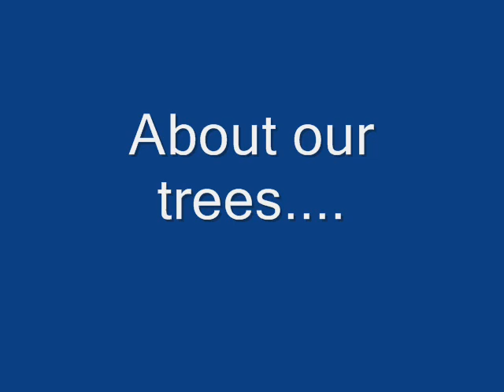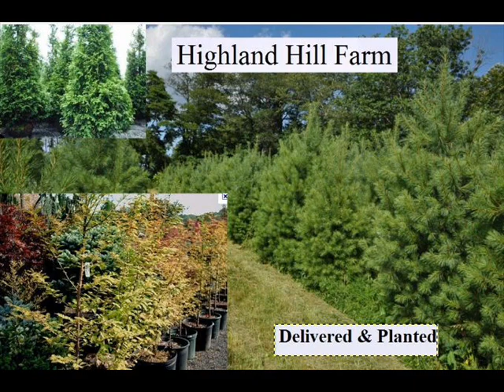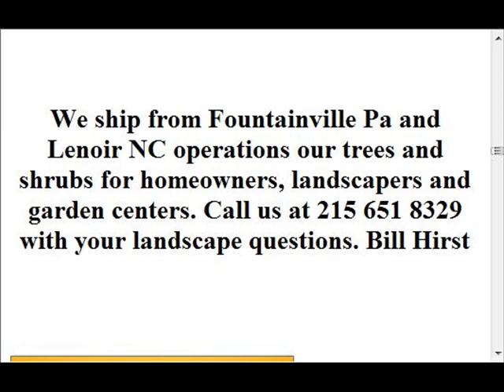Hunting Indian Relics In Pa